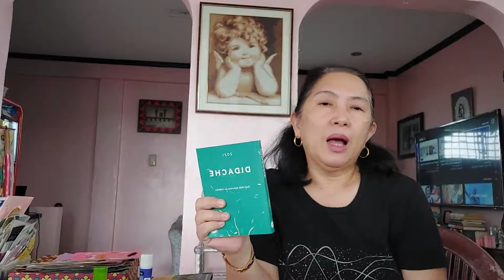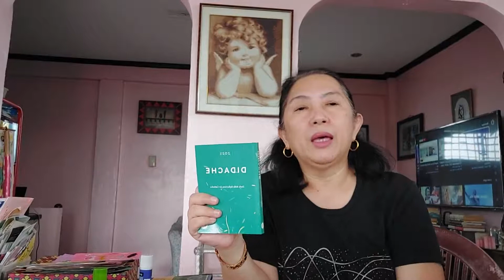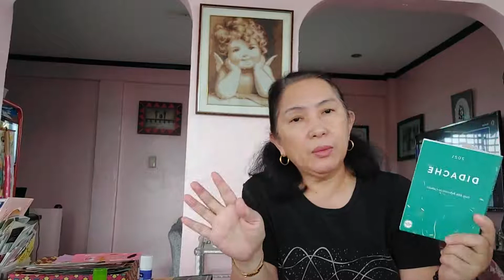Didache_Shake Hands, Embrace 🌻